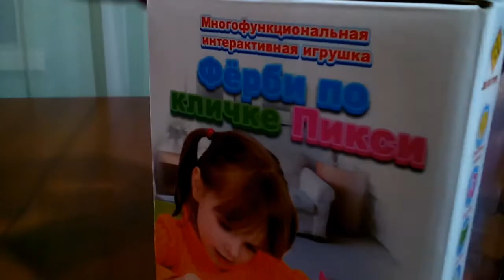ФЁРБИ. Многофункциональная интерактивная игрушка.